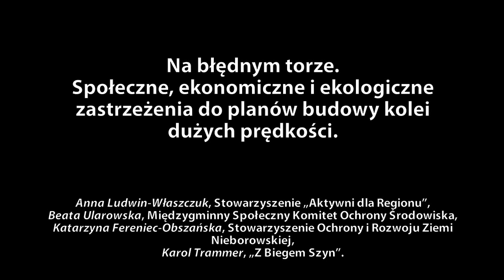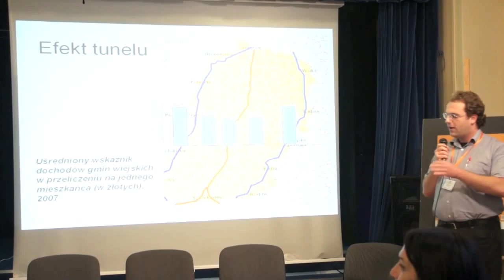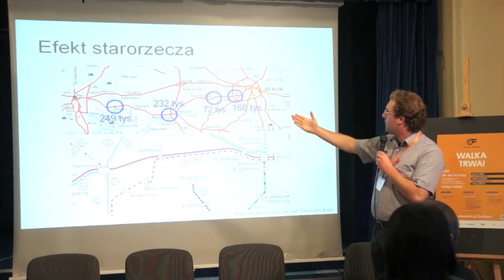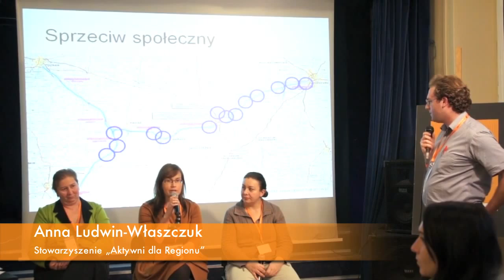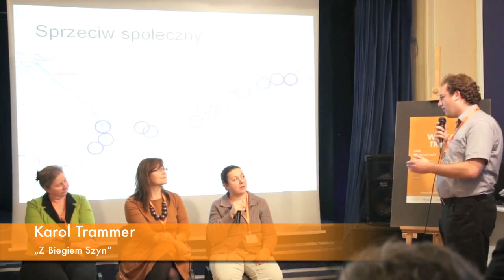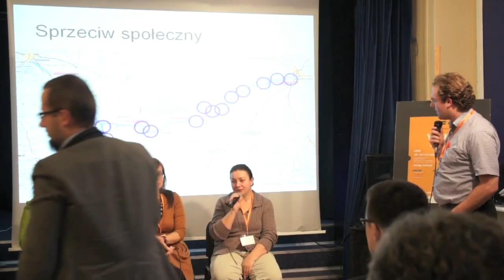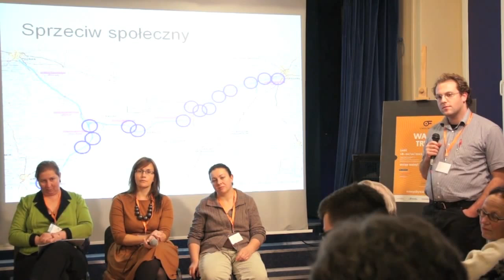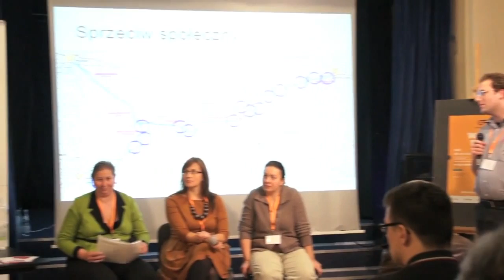Na błędnym torze - kolej dużych prędkości.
Na błędnym torze. Społeczne, ekonomiczne i ekologiczne zastrzeżenia do planów budowy kolei dużych prędkości. / IX Festiwal Obywatela, 18-20 października 2013 r., Łódź.

Prelegenci: Anna Ludwin-Właszczuk, Stowarzyszenie „Aktywni dla Regionu"/
Beata Ularowska, Międzygminny Społeczny Komitet Ochrony Środowiska/
Katarzyna Fereniec-Obszańska, Stowarzyszenie Ochrony i Rozwoju Ziemi Nieborowskiej/ Karol Trammer, „Z Biegem Szyn".